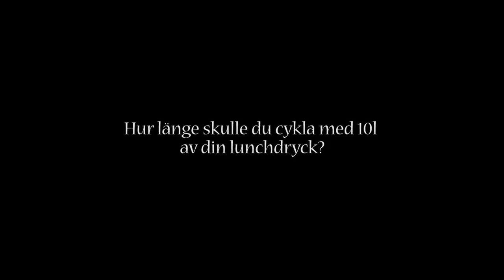RC:s Julkalender lucka 14 - Energidrycker